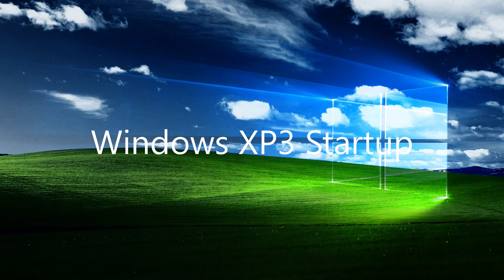Windows XP3 Sounds